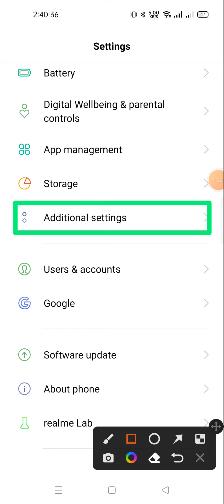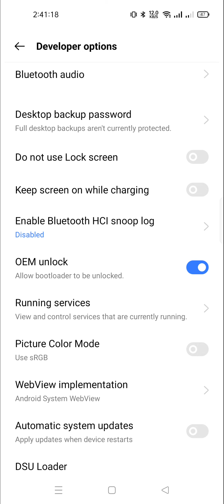keep screen on while charging | screen will never sleep while charging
About Video